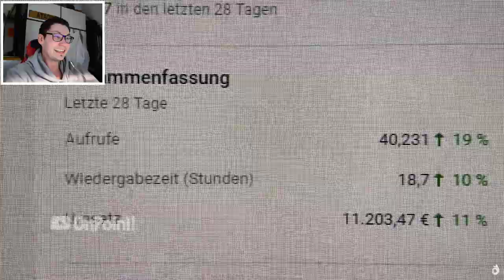TRY NOT TO LAUGH | YouTube Kacke - Sascha und Tim Podcast Teil 1& 2 | Reaction -CATA-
TRY NOT TO LAUGH | YouTube Kacke - Sascha und Tim Podcast Teil 1& 2 | Reaction -CATA- saschatimpodcastytk ytkpodcast

.1 Ein selbständiges Werk, das in freier Benutzung des Werkes eines anderen geschaffen worden ist, darf ohne Zustimmung des Urhebers des benutzten Werkes veröffentlicht und verwertet